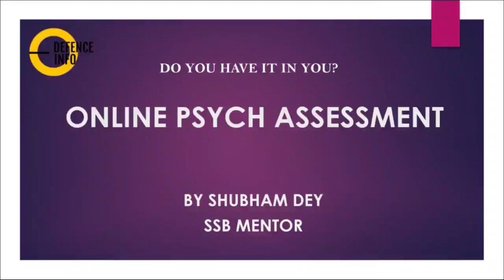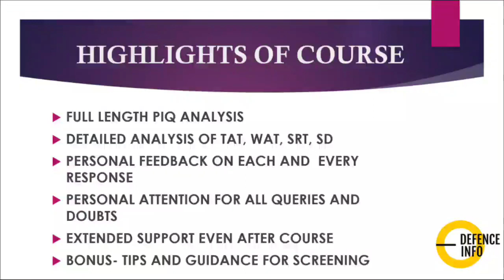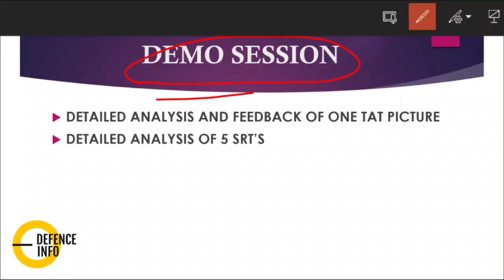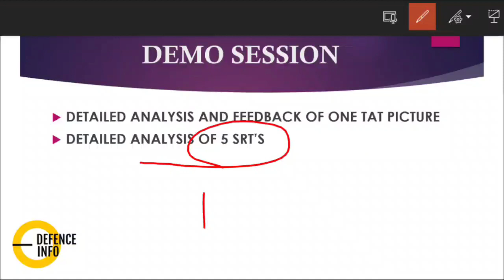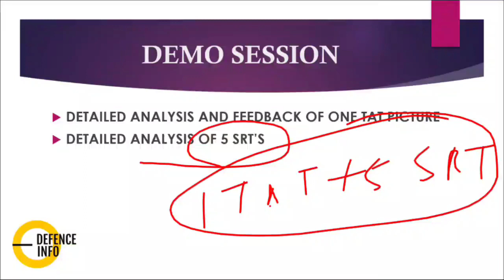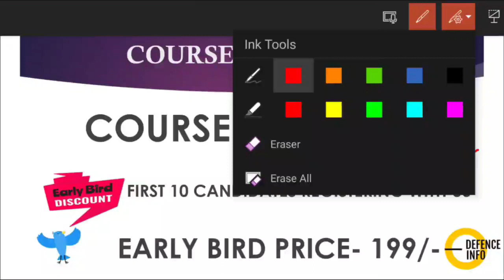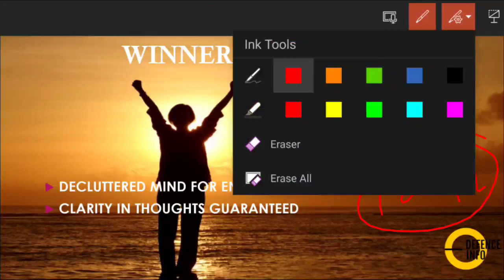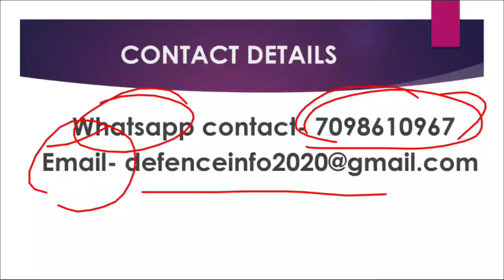SSB ONLINE PSYCH ASSESSMENT COURSE- Initiative by Defence Info| Clear your Psychological Tests!!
In this video we have discussed about our new initiative ONLINE PSYCH ASSESSMENT COURSE which will help candidates declutter their minds and bring clarity in their thought process.
Psychological Test is one of the most underrated yet important test. Students often fail to clear their psych test due to rote memory, unclear ideas etc.
Enroll in the course which is reasonably priced and redefine your way of thinking. Be a winner for life.

Some highlights of our CDS 01/2021 Course-
✅ 15+ questions directly from our Science Capsule
✅ 8+ questions directly came from Current affairs video
✅ 70+ questions came directly from the told topics in 15 day strategy video for CDS
These results are the testimonials of our work.🔥
We have proved the same for our AFCAT 01/2021 Results as well.

Free guidance on SSB is also provided. Contact on the below given no for further information.